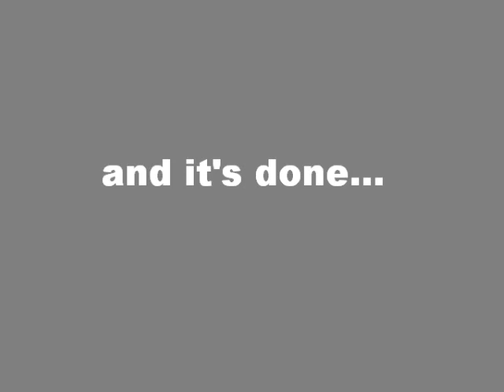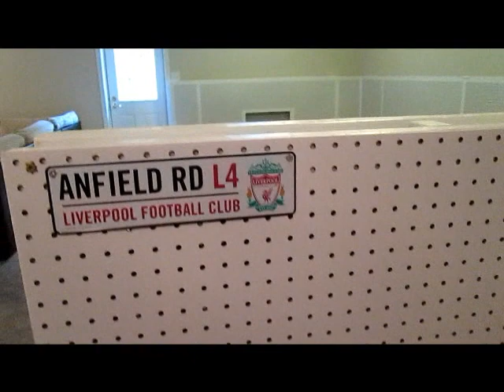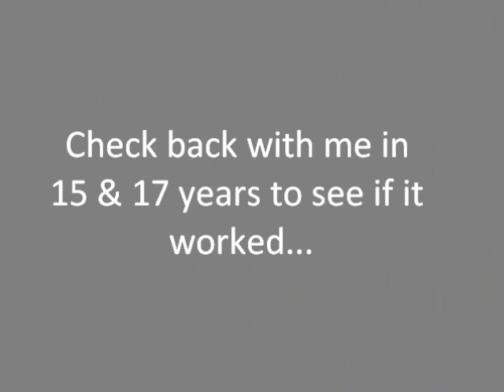Building an Indoor Soccer Field in our basement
Project Free Ride - Phase (i)